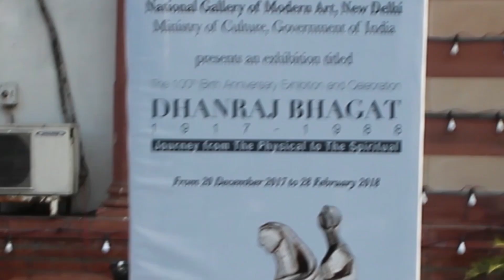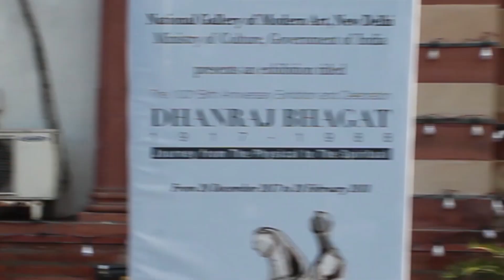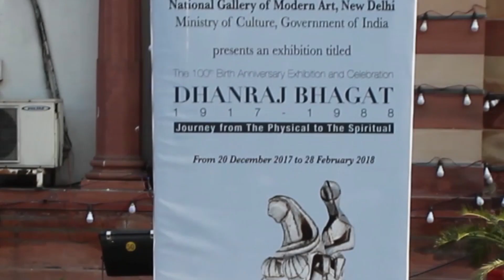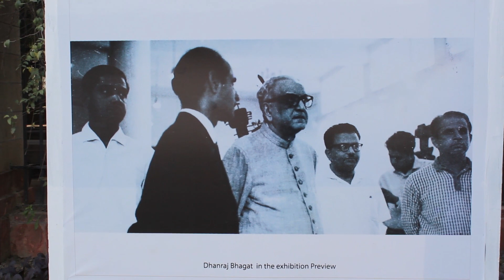Dhanraj Bhagat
Dhanraj Bhagat an  Indain artist is regarded one of the most creative sculptors.The National Gallery of Modern Art, New Delhi showcases
exhibition featuring his work of eminent  artist Dhanraj Bhagat.